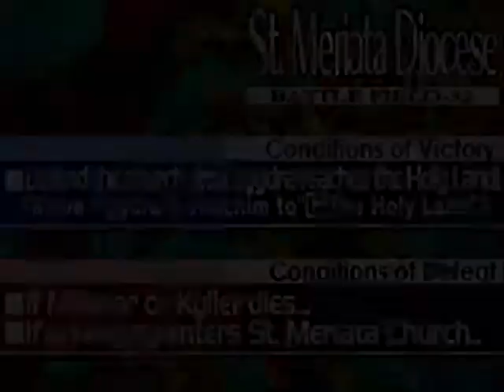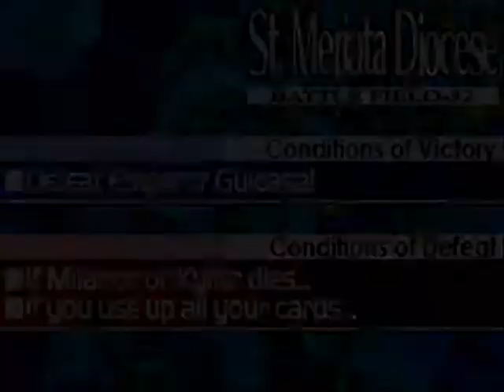Let's Play Yggdra Union: The Quest Of Kings! Part 57: U Mad, Gulcasa?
The answer is... yes, he is VERY mad!